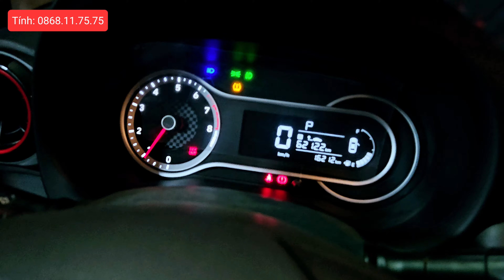✅ Grand i10 Sedan số tự động 2022 đi 16.000km, lỗi cốp nhẹ giá 370 triệu [ ĐÃ BÁN ]